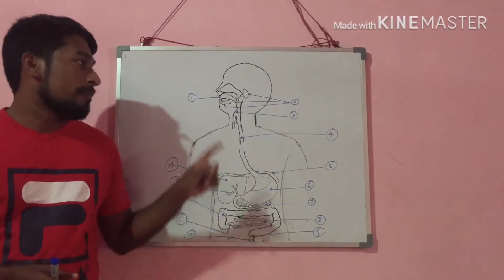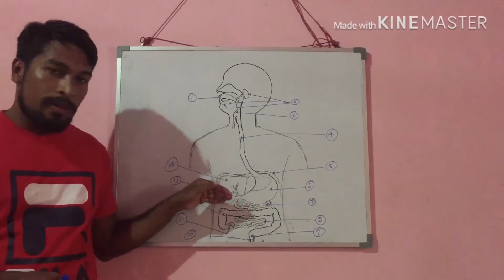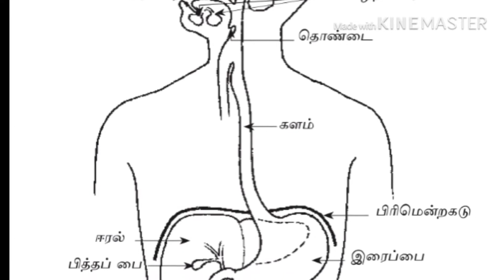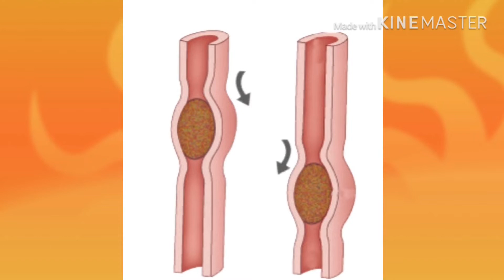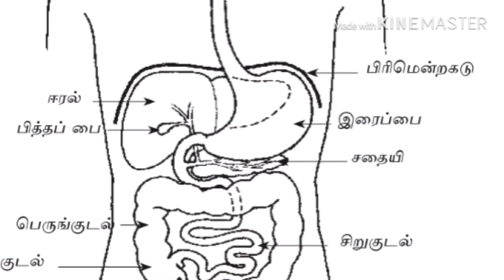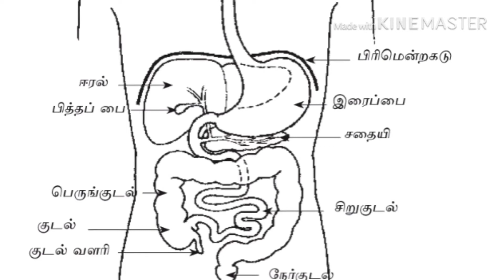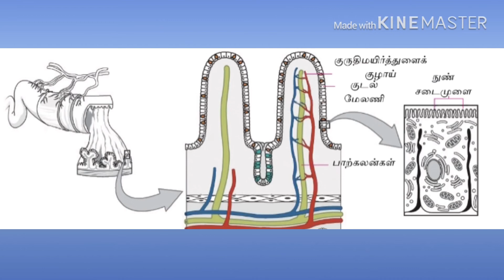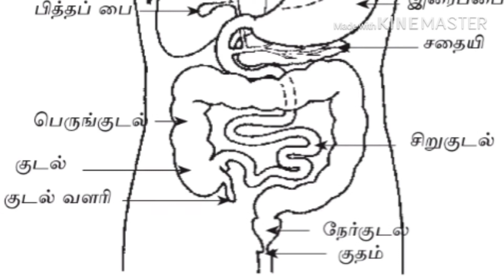தரம் 11 அலகு 06 மனிதனின் உடற் செயன்முறைகள்